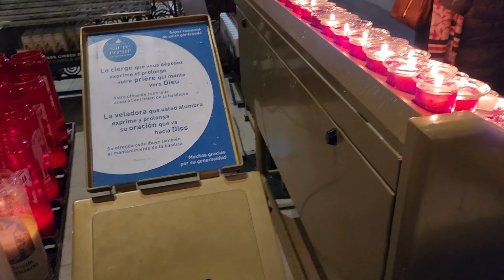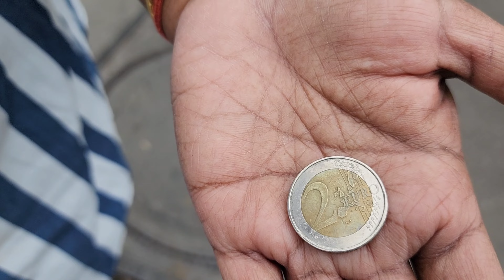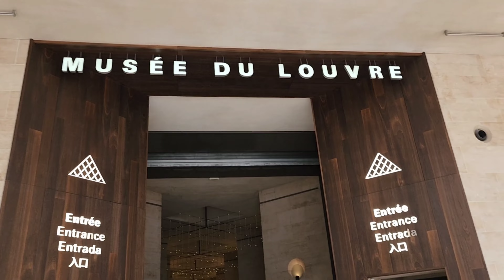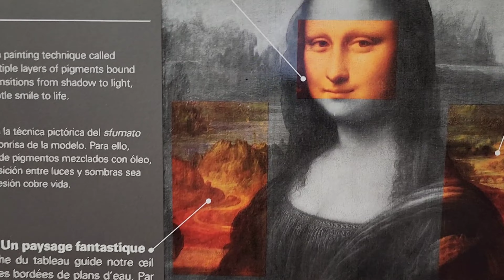Europe Trip part -3. Cathedral , Monalisa , Perfume factory